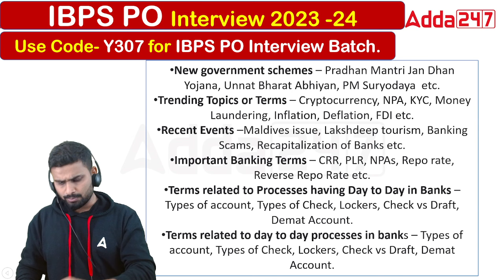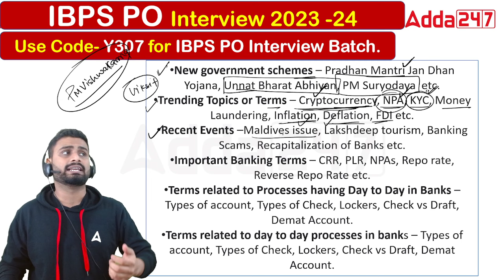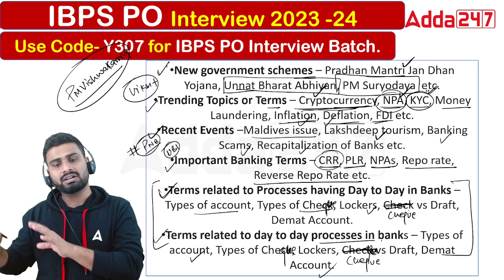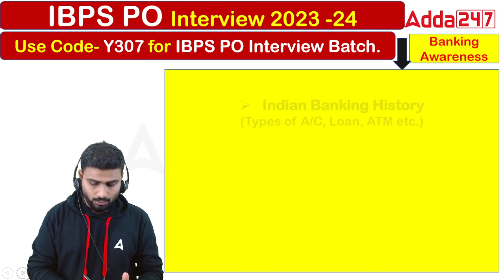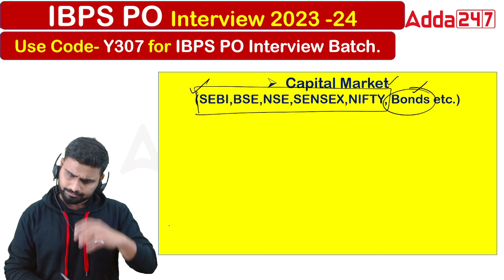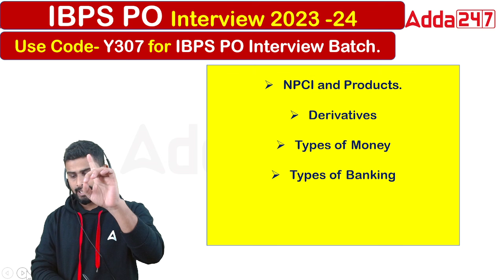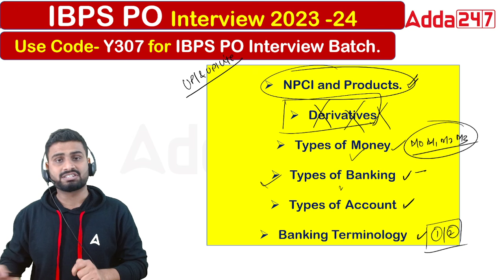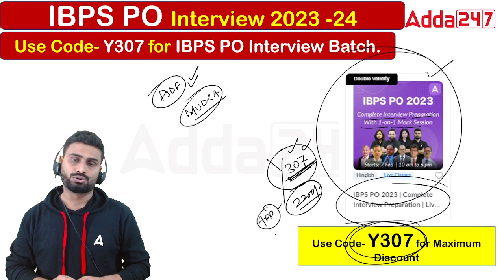IBPS PO Interview 2023-24 | Important Banking Awareness Topic By Vaibhav Srivastava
IBPS PO Interview 2023-24 | Important Banking Awareness Topic | By Vaibhav Srivastava | Banking Awareness for IBPS PO 2023 | IBPS PO Interview Preparation 2024 | IBPS PO Interview Experience